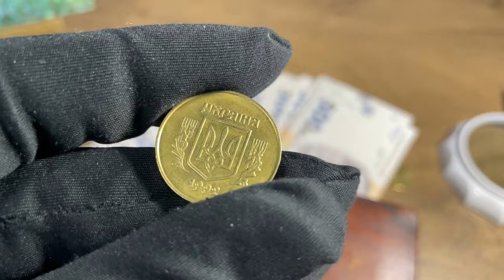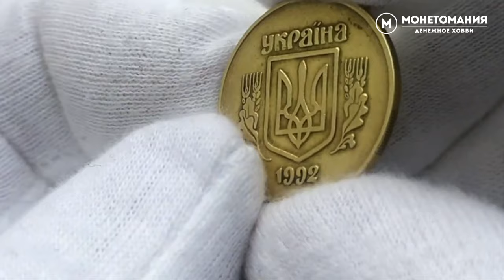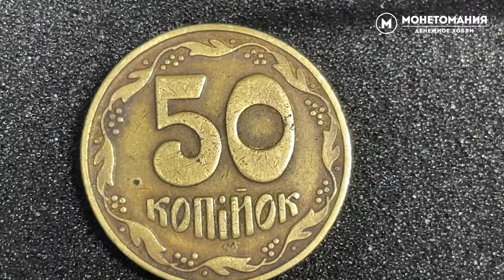👉ПОСМОТРИ ВИДЕО ЗАРАБОТАЙ 8900 грн на МОНЕТЕ 50 коп 1992 года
👉50 коп 1992 года ЗА 8900 грн.💰УЗНАЙ КАКИЕ ДОРОГИЕ ЧТОБЫ НЕ ПОТЕРЯТЬ ДЕНЬГИ!
Просто смотри это видео и поделись с друзьями.
2.1БАм именно этот штамп у Дорогой Монеты Украины!
Посмотрите видео полностью чтобы не упустить возможность заработать на Монетах Украины!